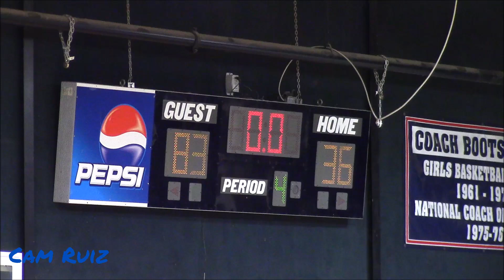THIS TEAM IS STACKED! Orangeburg-Wilkinson (SC) vs. Strom Thurmond (SC)| Full Game Highlights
Jordan Simpson, Larry Howell, the Jacques brothers and the rest of Orangeburg-Wilkinson faced Strom Thurmond . Enjoy!